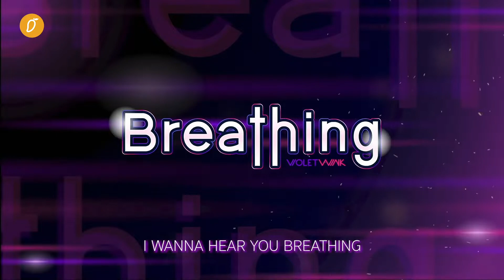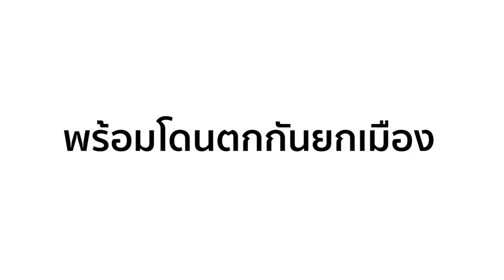Bangkok Idol Festival 2019 - พร้อมโดนตกกันหรือยัง?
พร้อมจะโดนตกกันหรือยัง? ที่เทศกาลไอดอลครองสยาม การรวมตัวของตัวครั้งใหญ่ของ 11 วงไอดอลที่มาพร้อมโชว์พิเศษและกิจกรรมสุด Exclusive

“Bangkok Idol Festival 2019”

Tossagirls / AKIRA-KURØ / Sweat16 / SY51 / Secret12 / Melt Mallow  / Siam Dream / FEVER / HONEY TOAST by Cm Cafe / VioletWink / DAISY DAISY

งานนี้เข้าฟรี! เจอกัน 14-15 ธันวาคมนี้ ที่ Siam Square

ติดตามข่าวสาร ได้ทางเพจ Mangozero